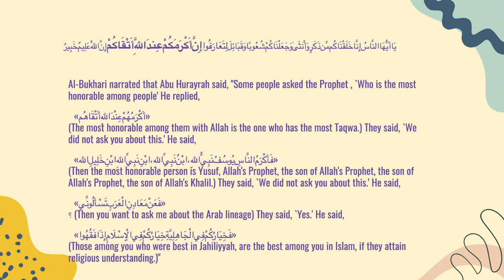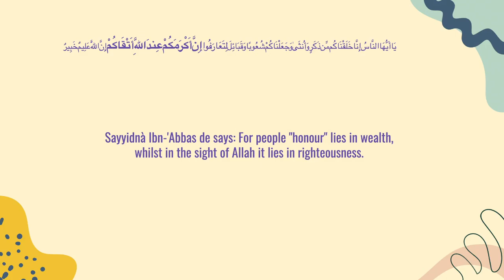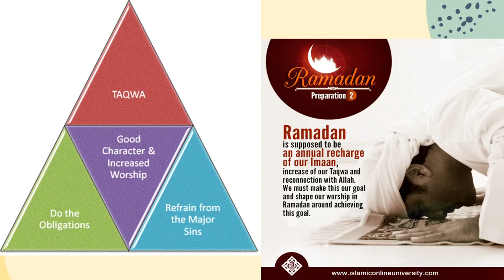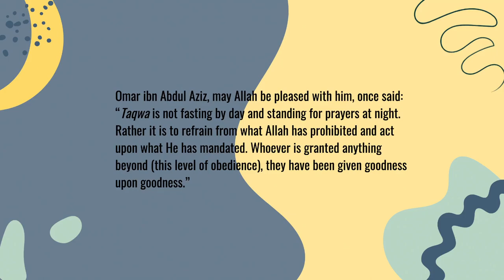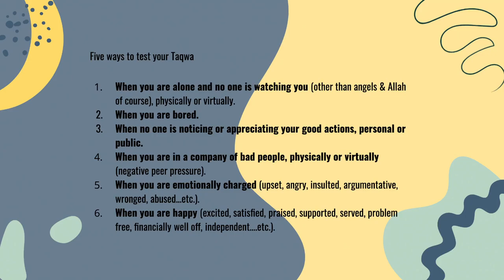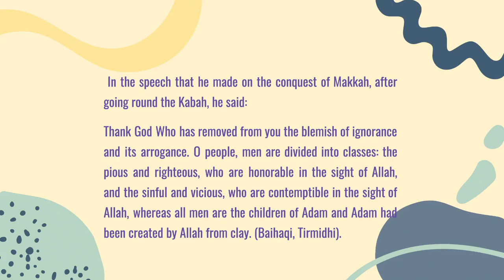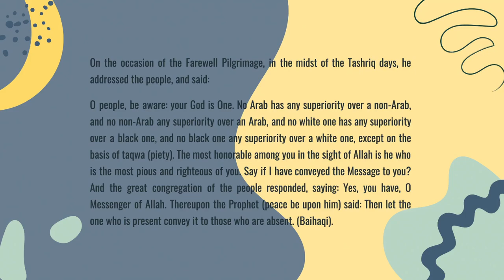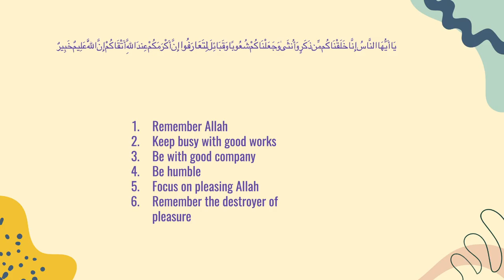[BANGLA LECTURE]Surah Al Hujurat II Attaining Taqwa II Ayah 13C II Part 31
[BANGLA LECTURE]Surah Al Hujurat II Attaining Taqwa II Ayah 13C II Part 32